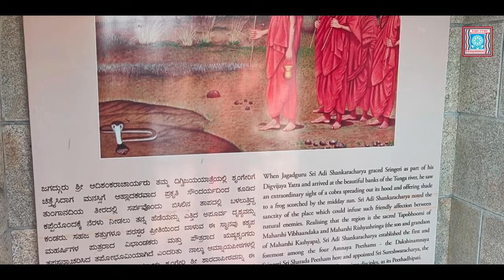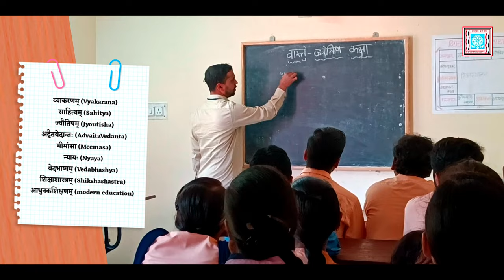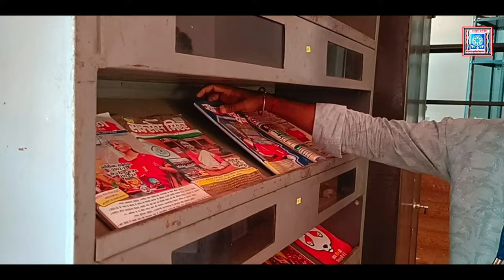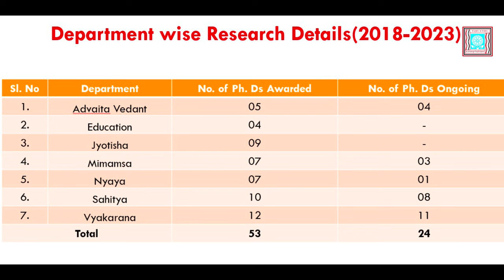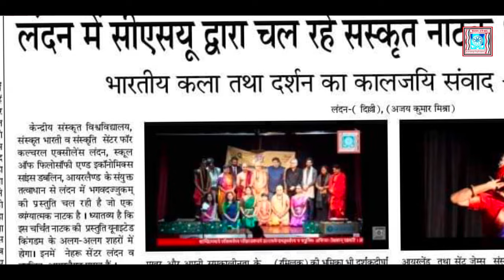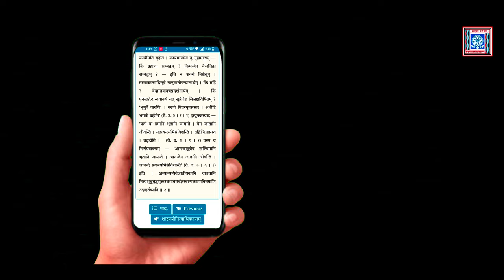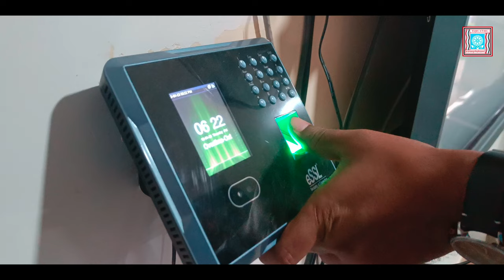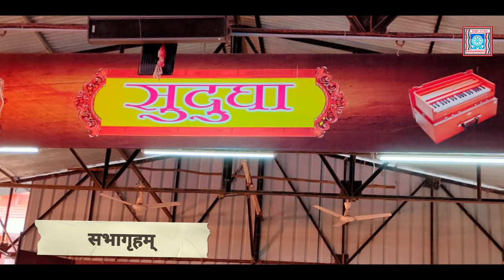राजीवगान्धीपरिसरस्य लघुवृत्तचित्रम् ।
Documentary of CSU Rajiv Gandhi Campus.